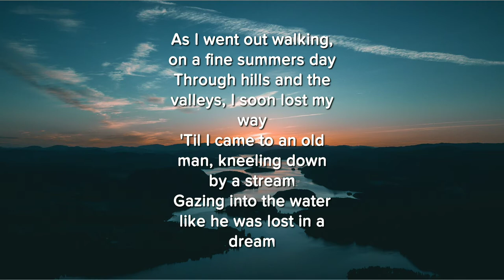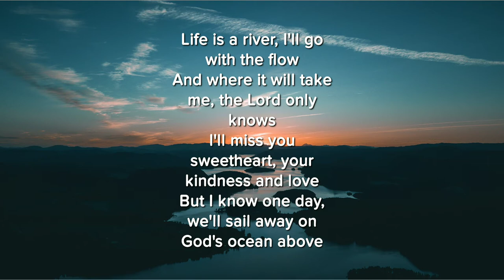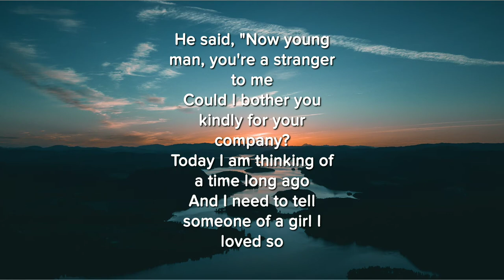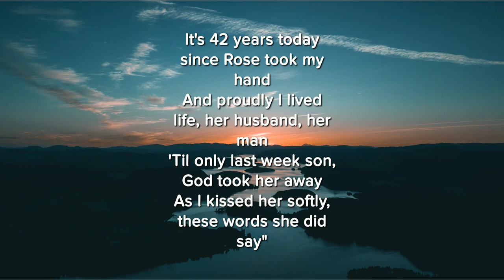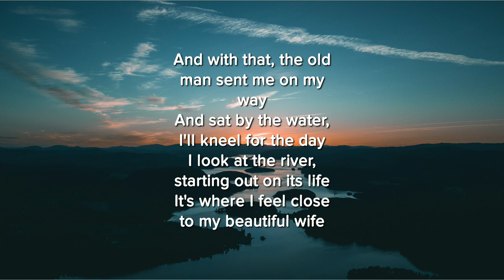Life is a river lyrics || Derek Ryan